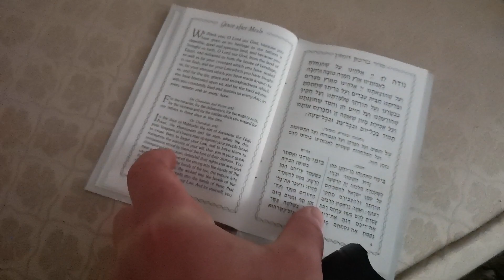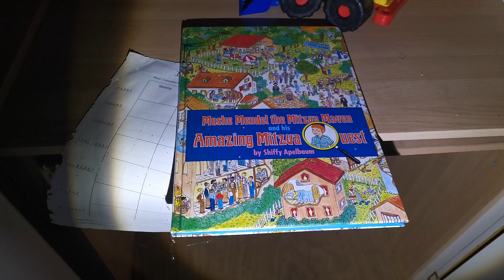Abandoned Cottage in the North East full of Spiders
We found a cottage with all the furniture still inside somewhere in the North East, there was about 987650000 million spiders inside 🕷️🕸️🕷️🕸️🕷️🕸️